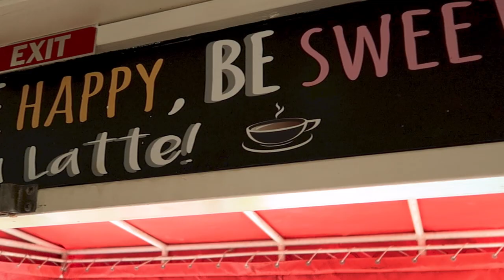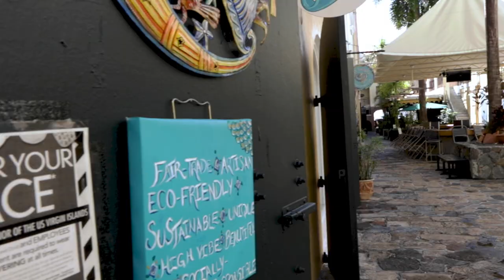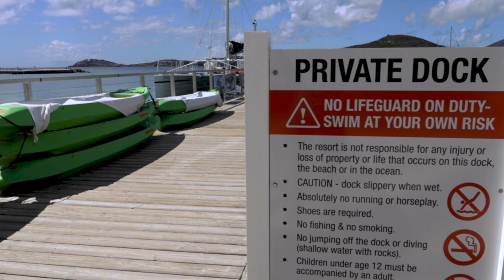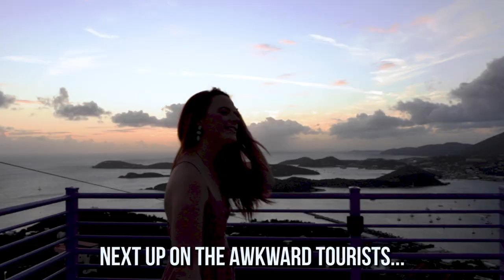St Thomas Virgin Islands Vlog // Charlotte Amalie // VI Cat Tour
Welcome back to our USVI trip! In our second vlog, we explore some of the best sites in St. Thomas. St.Thomas is one of the most colorful places around the world!

We start the day wandering the old streets of colonial Charlotte Amalie. St. Thomas has some really amazing architecture and it is definitely worth a half-day of exploring the old narrow streets in the old part of town.

In the afternoon we head out on the water with VI Cat for a snorkeling excursion to turtle cove!

Catamaran Tour on St. Thomas

ALL Our Gear:
56" tall TRIPOD
GoPro fo sho
Vlogging mic so you sound AMAZING